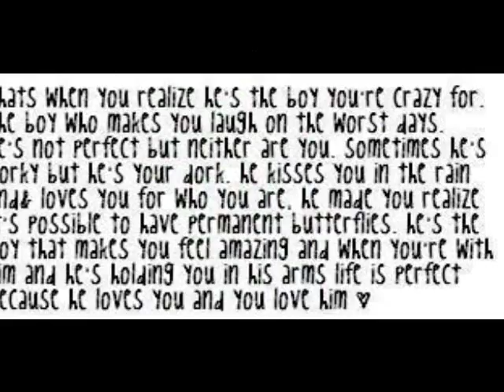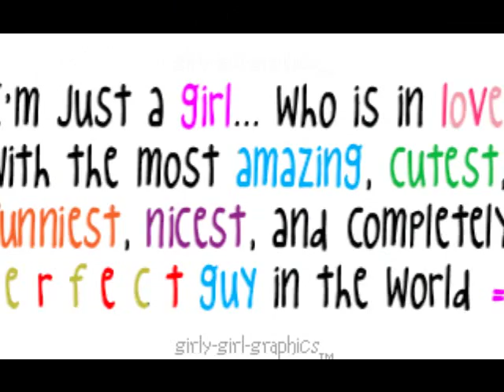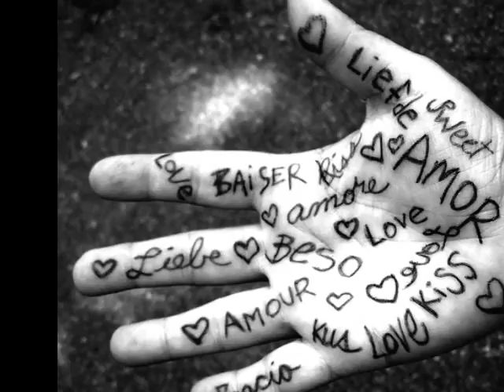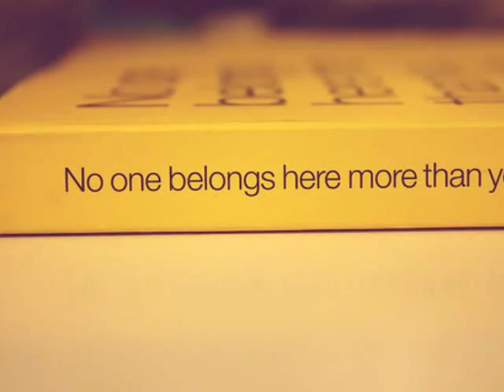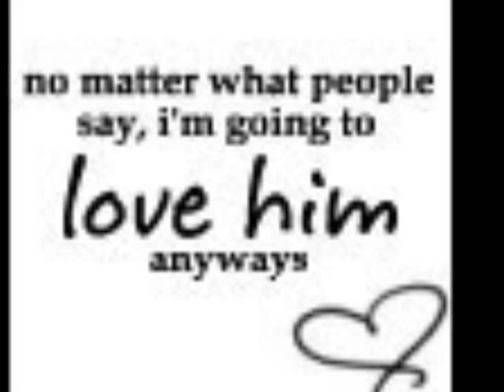I Could Not Ask For More